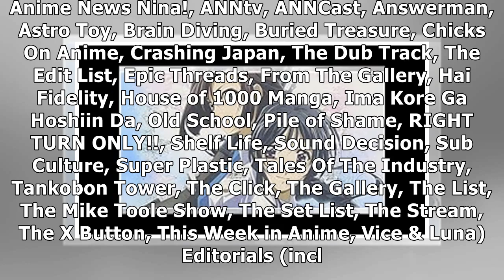You're Under Arrest Listed for U.S. TV Channel